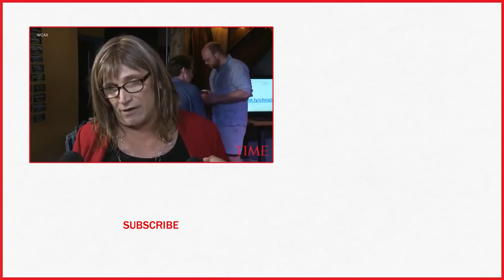Democrat Christine Hallquist Becomes First Major Party Transgender Candidate For Governor | TIME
Gov. Phil Scott won his party’s primary to seek a second term as governor and will face a former utility executive who on Tuesday became the first transgender candidate to win a major political party’s nomination for governor.